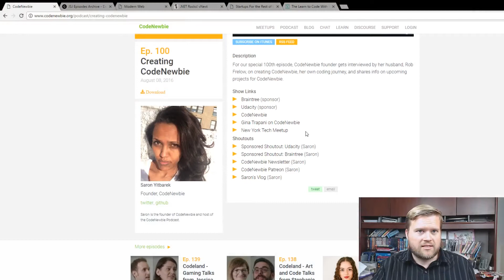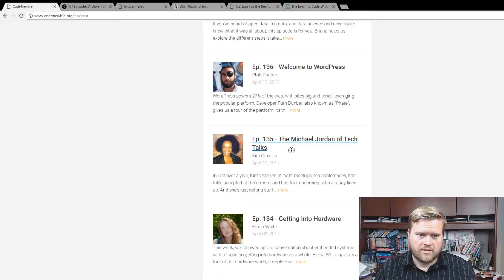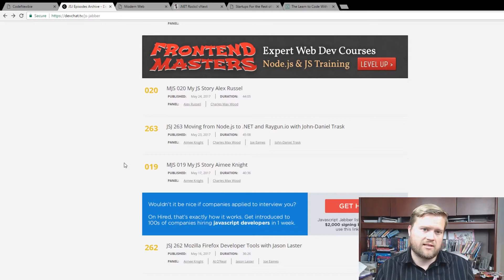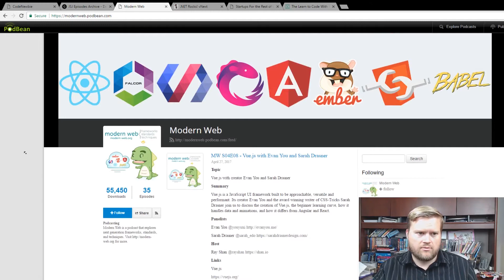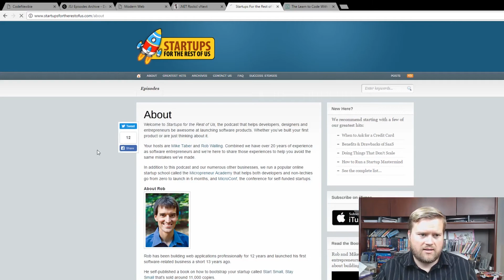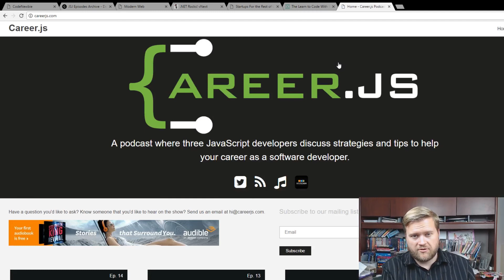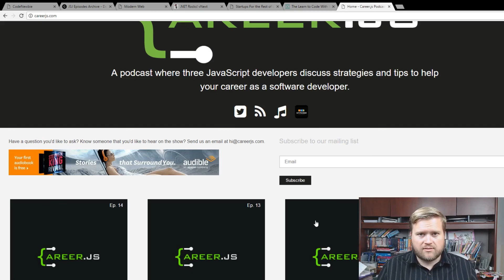Top 6 Technical Programming Podcasts!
There is a lot of technical web development and programming podcasts out there. Which ones are good? Which ones are not so good? In this video I discuss my favorite programming / web development podcats. Take a look!

Want to get a discount on my book!

Course I took to learn web development!

My favorite courses on Udemy!

Technical Podcasts List